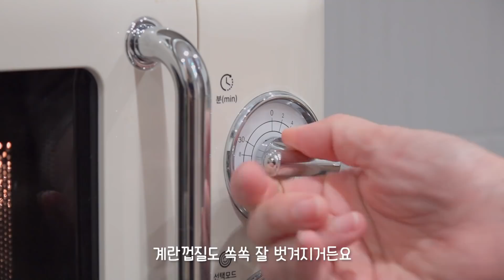디디 손 훈련, 고양이 산책, 콥샐러드 Vlog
00:00 인트로
00:14 이불 속 루루
00:28 디디 손 훈련
01:07 고양이 어질리티
02:30 콥샐러드 만들기
05:08 디디야 산책가자!
06:49 코코 꾹꾹이